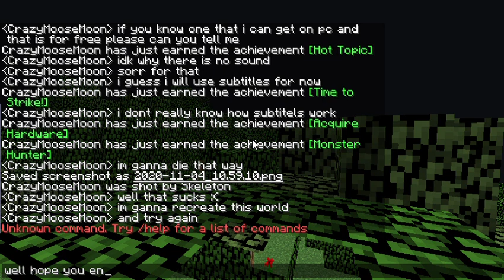Minecraft hardcore Season 1 Episode 1 (i died by a skelly)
Yes I  did die but that doesn't stop me from trying again season 2 comes tomorrow